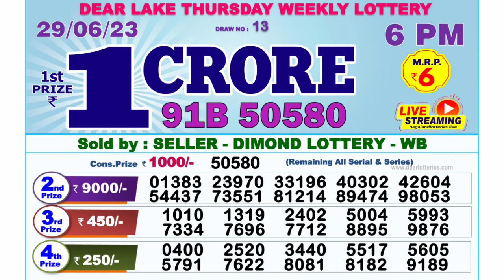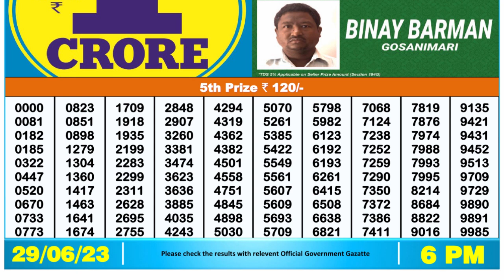Nagaland Lottery Sambad Live 6pm 29.06.23